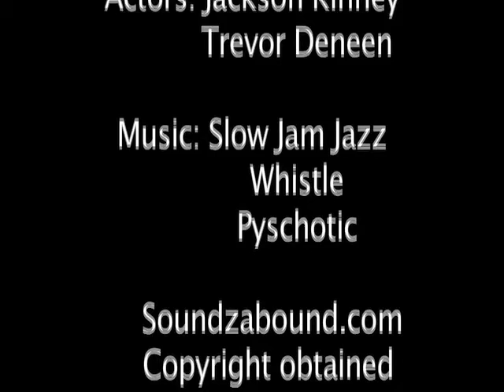Tobacco Can Tackle You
This video public service announcement was produced by a student at Central Hardin High School.  It focuses on the problem of teen smoking.